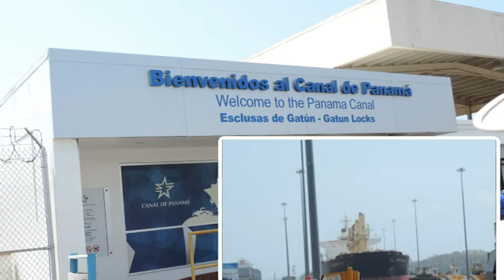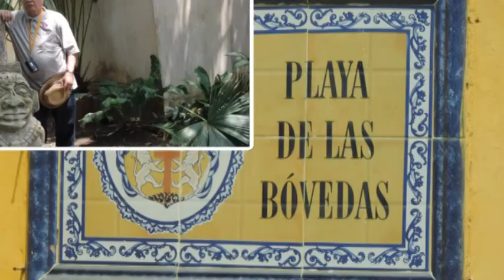Island Princess photo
Travel to Panama Canal recently to celebrate 100th anniversary of the canal.